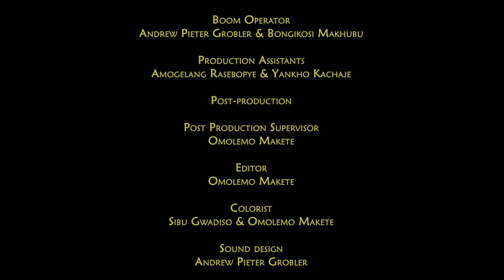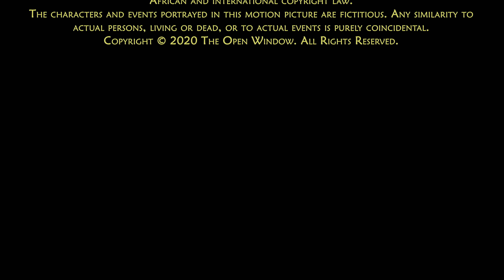The Ventriloquist (Short Film)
The story of Freddie Graceland and his best friend Frank.